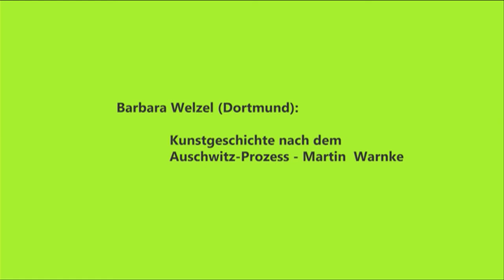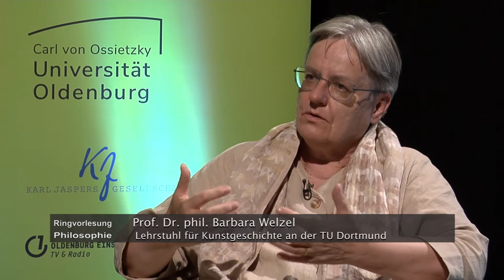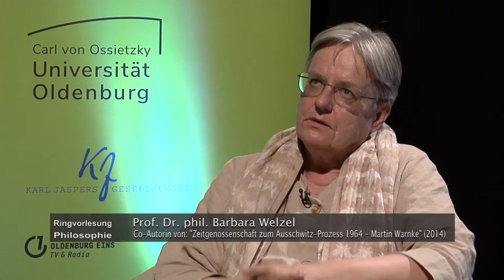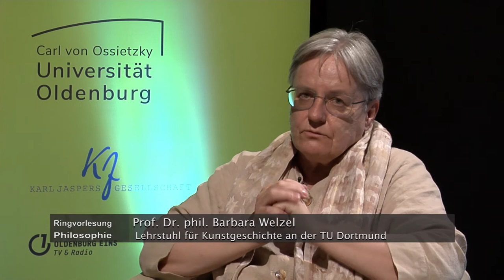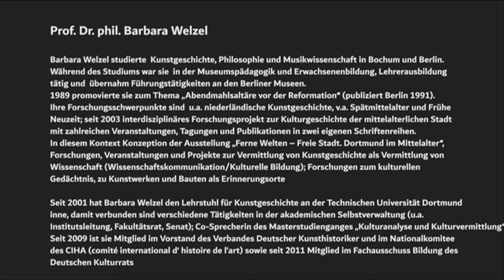Barbara Welzel | Nachdenken mit Jaspers | 21.06.2021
Ringvorlesung - Kunstgeschichte nach dem Auschwitz-prozess - Martin Warnke - Gast: Barbara Welzel